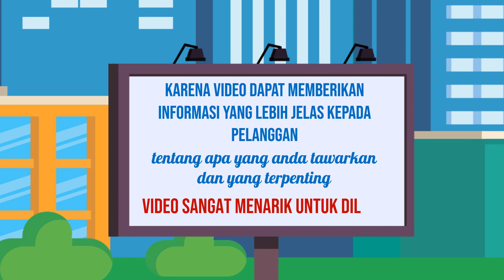Jasa Buat Video Iklan Berkesan di Kota Wonogiri Jawa Tengah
Jasa Edit Video Promosi / Jasa Buat Video Iklan Berkesan di Kota Wonogiri Jawa Tengah atau

Daftar Isi
00:00 - Cara Edit Video Iklan dokter mata, dokter mobil kelapa gading, dokter mata jakarta selatan
00:10 - Contoh Iklan Promosi dokter neurologi anak, dokter nefrologi, dokter nenden, dokter naturopati
00:30 - Contoh Video Promosi dokter ortopedi, dokter obgyn,
00:40 - Contoh Konten Branding dokter obgyn, dokter onkologi
00:50 - Resep Makanan dokter spesialis anak, dokter spesialis kulit, dokter spesialis anak, dokter spesialis kulit